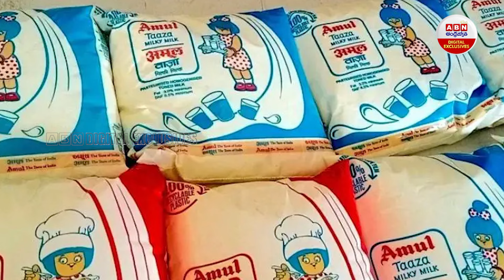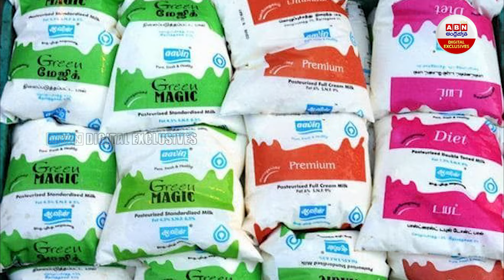ప్యాకెట్ పాలను ఇలా చేస్తే దారుణ ప్రమాదం..? | Side Effects Of Drinking Packet Milk | ABN Digital